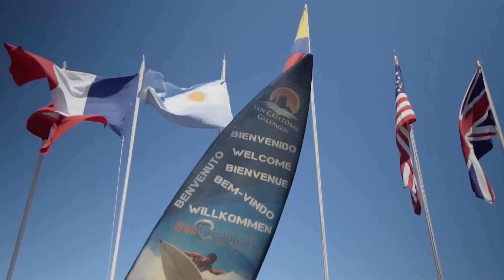Jeopardy! Passport: Clues In The Galapagos Islands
Get a glimpse at Alex’s on-location shoot with exotic wildlife in today’s GALAPAGOS ADAPTATION category. @LindbladExpeditions